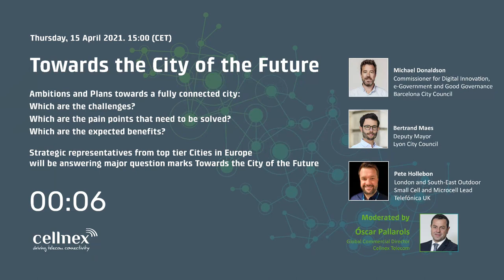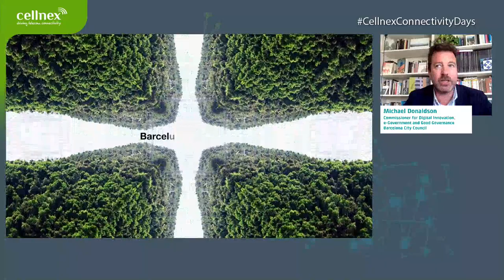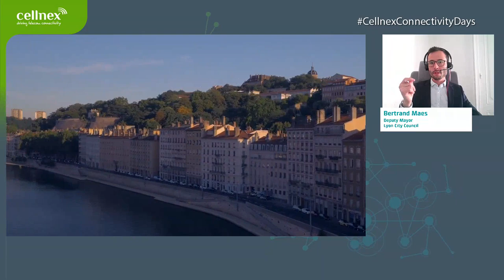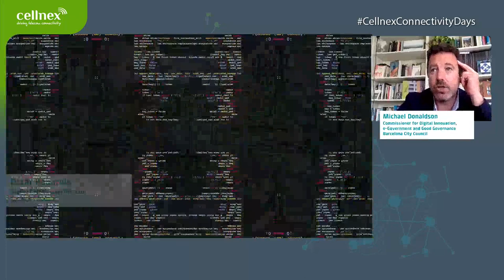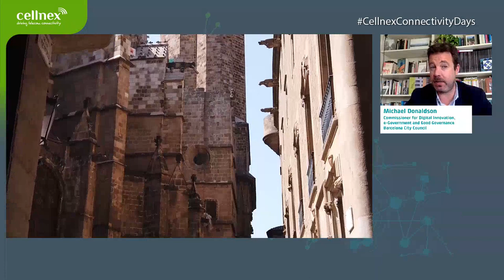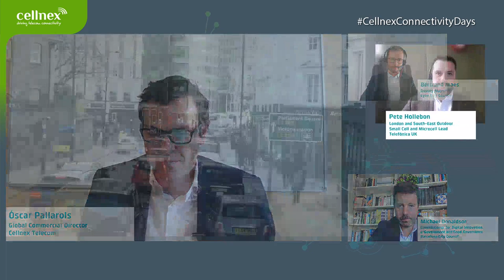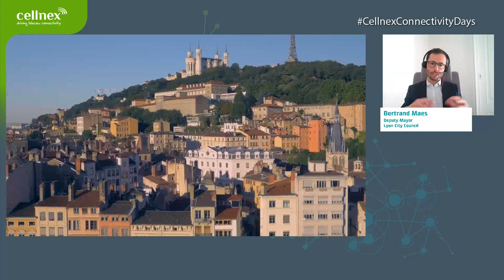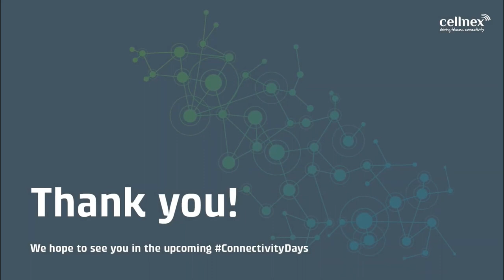Towards the city of the future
Webinar -online session- organized by Cellnex Telecom.
It was held on April 2021. It talked about the city of the future.

A panel discussion with strategic representatives from top tier Cities in Europe on how are the ambitions and plans towards a fully connected city;
Which are the challenges? Which are the pain points that need to be solved? Which are the expected benefits?

Moderated by Oscar Pallarols, Global Commercial Director at Cellnex Telecom.